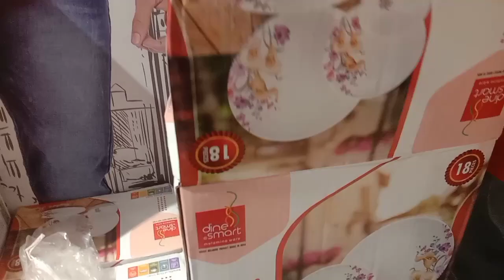kiski shaadi hai ghar me ?🏡🙄 @life vlog with asrita 🙏